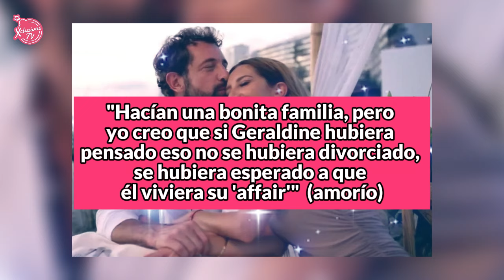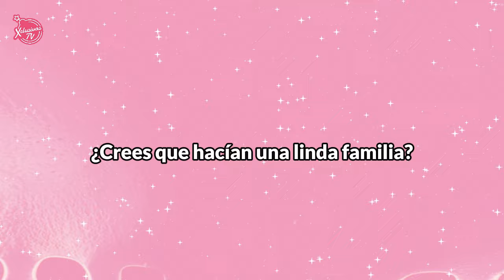Geraldine Bazán presumió foto abrazada con Gabriel Soto